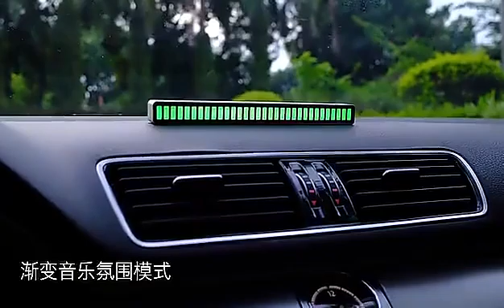Панель с голосовой активацией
ДЕЛАЙТЕ СВОИ ПОКУПКИ И ПОЛУЧАЙТЕ ХОРОШИЙ КЭШБЭК (РЕГИСТРАЦИЯ НА СЕРВИСЕ КЭШБЭК) или